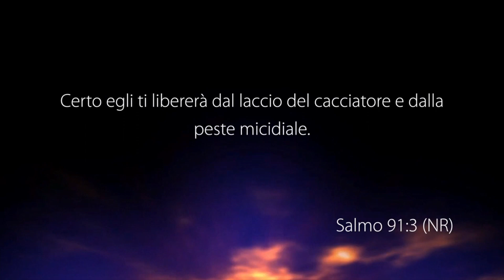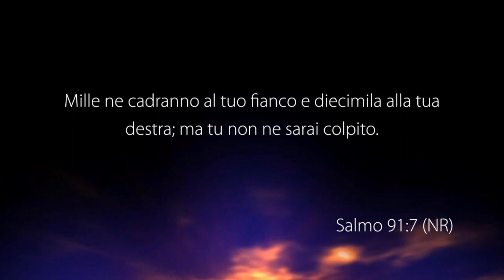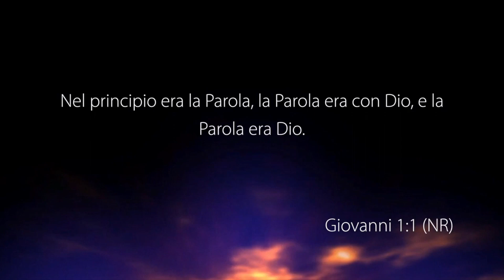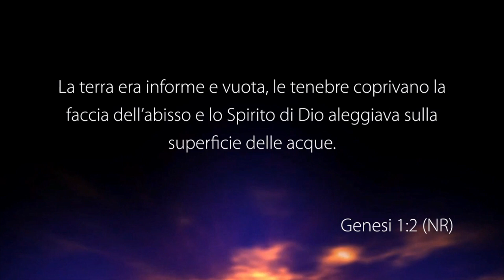Le 7 manifestazioni del potere di Dio, potere arkhay - Con il pastore: Federico Tranfa